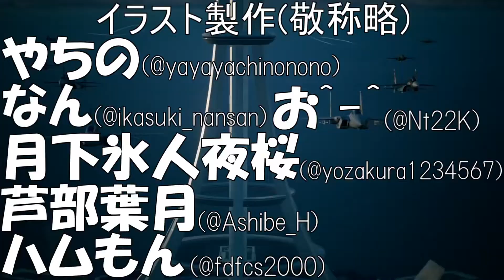【プロスピ2021】甲子園初制覇を目指す初見実況＃４【プロ野球スピリッツ2021】